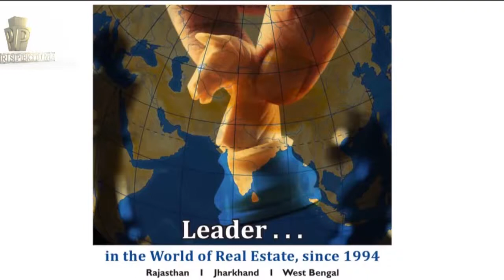Corporate film Alokik